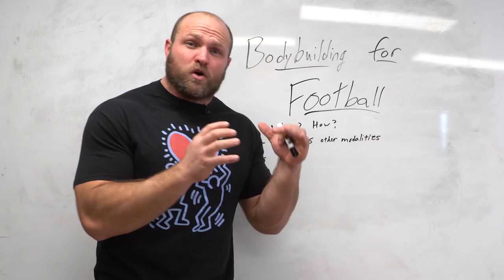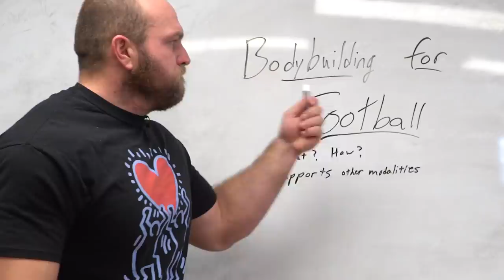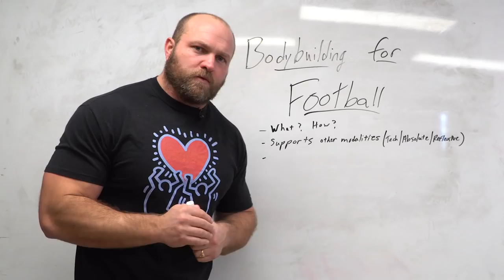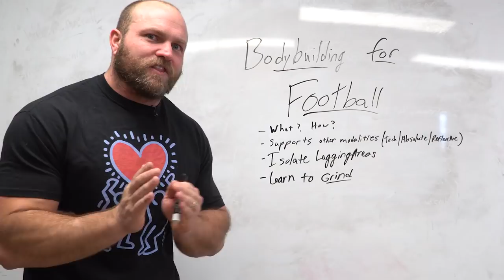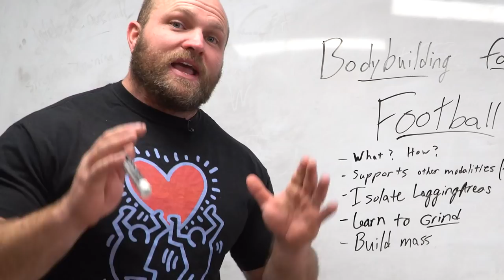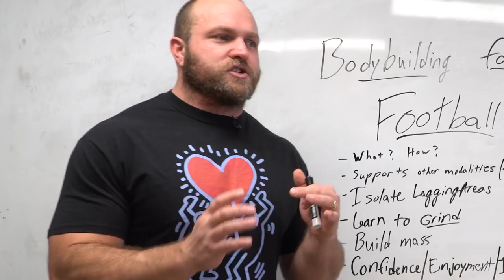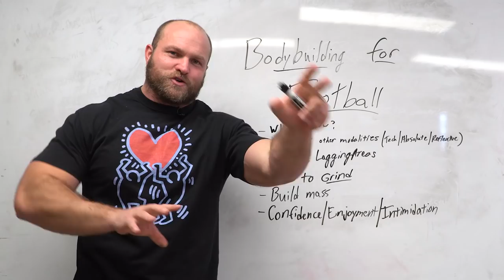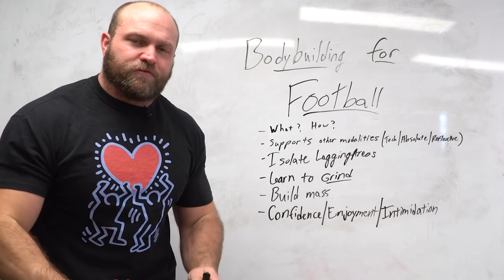Bodybuilding For Football | 4 Keys To Football Strength Training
Football Strength Coach Dane Miller breaks down his 4 tips to improve athletic performance for football players through using bodybuilding.